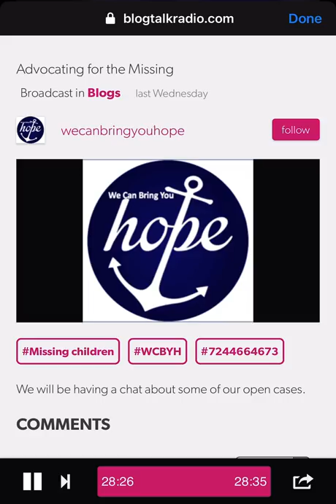Donald Wells Phone Call With We Can Bring You Hope - BlogTalkRadio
9/1/21 BlogTalkRadio With We Can Bring You Hope

💰🙏🏼🌝💜To Donate to The Summer Wells Reward Fund by Captain Tim Coup 💰🙏🏼🌝💜
Please Mail a Check or Money Order to
CIVIS BANK
210 East Main Street

If you are local to the area you can call or walk into any CIVIS BANK Branch to Add to Summers Reward
You can call CIVIS BANK at